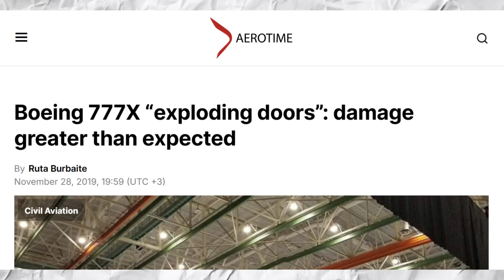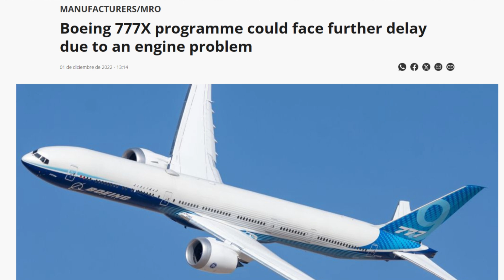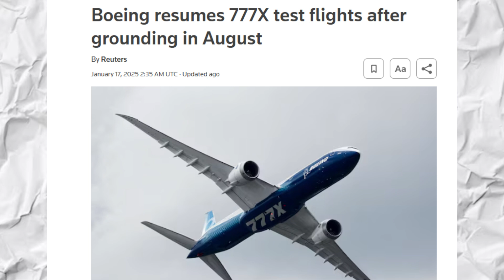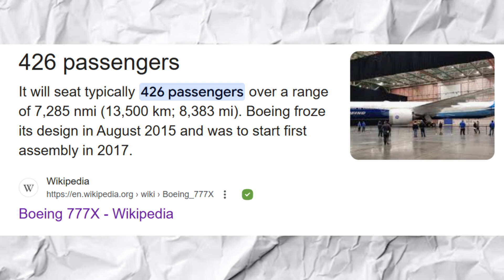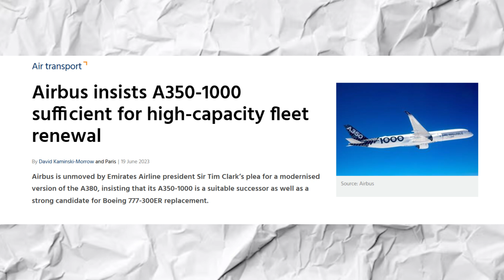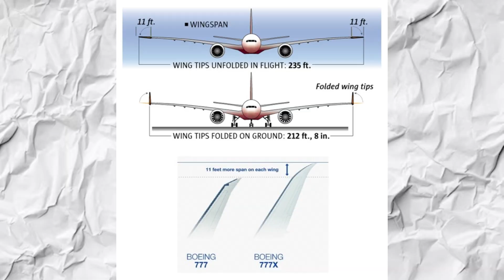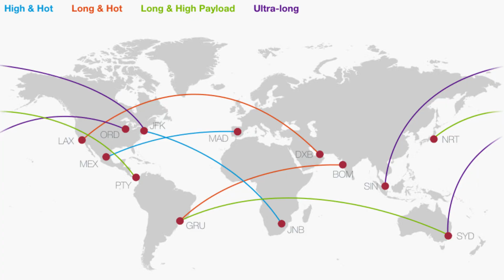Hey Boeing, It's Time to Build the 777-10X - The Airbus Killer!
This Why Boeing Must Build The 777-10X Airbus Killer! Here's Why
Discover the unfolding drama behind the Boeing 777X! Despite its legacy as one of aviation’s safest platforms, the 777X has faced setback after setback—from a fuselage that tore during overpressure tests to uncommanded pitch events and engine issues with the GE9X. Now, six years behind schedule and with more problems emerging, Boeing might just have a strategic lifeline: a stretched 777-10X.

In this video, I break down how a 4-meter fuselage stretch could add 40 extra seats, potentially replacing the aging A380 and competing against Airbus’s A350-1000. With airline giants like Qatar Airways and Emirates watching closely, could this be Boeing’s answer to high-capacity, long-range demands?

Hey Boeing, It's Time to Build the 777-10X…